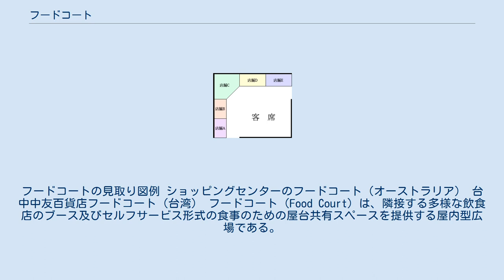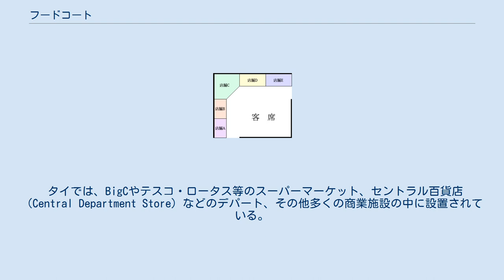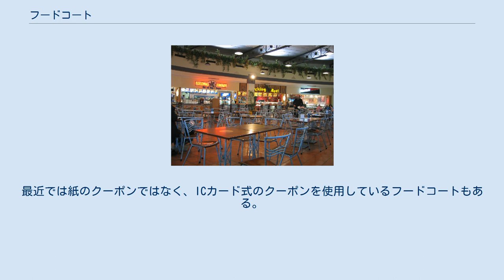フードコート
フードコートの見取り図例 ショッピングセンターのフードコート（オーストラリア） 台中中友百貨店フードコート（台湾） フードコート（Food Court）は、隣接する多様な飲食店のブース及びセルフサービス形式の食事のための屋台共有スペースを提供する屋内型広場である。
フードコートは1980年代にアメリカ合衆国内で、ショッピングモール及び空港内に普及した。
英語で「コート」とは柵で囲んだ四角い庭を指す。
 100席規模の広い座席スペースの周りをレジと調理設備を備えた小さな店舗が囲んでいる。
客はまず食べたいメニューを選んで各店舗で注文と支払いを済ませる。
この時店員から番号札や呼出ベルを渡され、料理が出来上がると再び店舗まで取りに行き、食事が終わればまた食器を返しに戻る。
 加えて、飲料水のサーバーや下げ膳のスペースが共通化されていることが多い。
フードコートによっては各店舗の食器をまとめて洗浄するブースを設けてあり、洗浄後は各店舗に引き渡される。
 日本では、ショッピングセンターなどに多く設置されている。
特に顕著なのがダイエーグループで、子会社のオレンジフードコートがドムドムなど複数のオリジナルブランド店舗をダイエー店舗内に設置する例が見られる。
阪神百貨店では「フードテリア」と言った。
 また、屋内型の屋台村、あるいは、ラーメンやカレーなどのフードテーマパークの一部でフードコート形式が見られる。
 タイでは、BigCやテスコ・ロータス等のスーパーマーケット、セントラル百貨店（Central Department Store）などのデパート、その他多くの商業施設の中に設置されている。
 特徴として、「クーポン・レストラン」とも呼ばれるように、あらかじめカウンターでクーポン（金券）を購入する必要があり、各お店ではこのクーポンで支払う。
 シンガポールやマレーシアには、コピティアムやホーカーセンター（屋台街）という形式の店舗街があり、これがフードコートと同様の機能を有している。